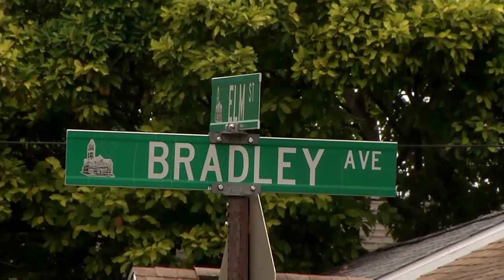Man arrested in Bay City human remains case, more remains found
A 40-year-old Bay City man was arrested in connection to the case where human remains were found at a boat launch in Bay City.